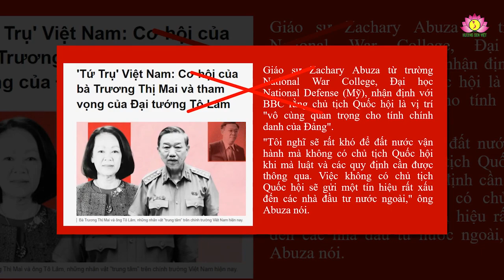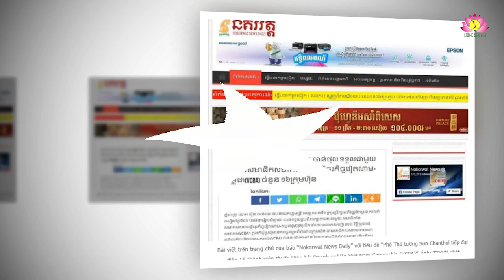Có phải là tín hiệu xấu với các nhà đầu tư nước ngoài?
Báo chí quốc tế trong mấy ngày qua có những thông tin trái chiều về kỳ họp bất thường của Ban Chấp hành Trung ương Đảng khóa XIII, tiếp sau là kỳ họp bất thường của Quốc hội ngày 2/5/2024 để thảo luận bỏ phiếu miễn nhiệm tư cách Đại biểu Quốc hội và Chủ tịch Quốc hội đối với ông Vương Đình Huệ do đã có sai lầm, khuyết điểm trong việc thực hiện quy định những điều đảng viên không được làm cùng trách nhiệm nêu gương của người đứng đầu – như báo cáo của Ủy ban Kiểm tra Trung ương. Chính ông Huệ đã tự nhận các thiếu sót đó và tự nguyện viết đơn xin thôi các chức vụ trong Đảng cùng Quốc hội và xin nghỉ công tác. Ban Chấp hành Trung ương Đảng đã bỏ phiếu chấp nhận đề nghị đó của ông Huệ. Và ngày 2/5 vừa qua, theo Hiến pháp và quy định của pháp luật, các Đại biểu Quốc hội đã thảo luận bỏ phiếu miễn nhiệm ông Huệ với số phiếu cao.

Cần nói rõ rằng, chuẩn bị cho các phiên họp này, trên mạng xã hội, có người “đoán già, đoán non” rằng, việc bỏ phiếu miễn nhiệm ở Quốc hội rất có thể không thành vì khó vượt quá bán số phiếu?! Đưa ra nhận định ấy, nhưng họ không hề nêu căn cứ gì, chứng tỏ đây là thủ đoạn gây phân tâm, nghi ngờ nội bộ. Kết quả phiếu đồng ý miễn nhiệm cao, đã là lời cảnh báo những ai đang muốn lái vấn đề sang hướng không lành mạnh nhằm làm rối ren tâm trạng xã hội. Theo đó BBC dẫn lời Giáo sư Abuza từ trường Đại học Quốc phòng Mỹ cho rằng, “việc ghế Chủ tịch Quốc hội bị để trống sẽ là tín hiệu xấu gửi đến các nhà đầu tư nước ngoài”. Thật ra luận điệu này đã được nêu lên từ khi ông Nguyễn Xuân Phúc thôi chức Chủ tịch và xin nghỉ công tác; rồi tiếp đến việc ông Võ Văn Thưởng bị kỷ luật, họ lại nhắc lại nhận định đó. Vậy thực chất tình hình đầu tư ở Việt Nam từ đầu năm 2024 đến nay thế nào? Chỉ xin dẫn ra mấy số liệu đáng chú ý như sau:

1/ Theo Tổng cục Thống kê, vốn đầu tư trực tiếp nước ngoài ở Việt Nam trong bốn tháng đầu năm 2024 đạt ước đạt 6,28 tỉ USD, tăng 7,4% so với cùng kỳ năm 2023. Đây là số vốn FDI đạt mức cao nhất từ sau đại dịch đến nay. Tính đến hết 20/4/2024, tổng vốn đầu tư đăng ký vào Việt Nam đạt gần 9,27 tỉ USD, tăng 4,5% so với cùng kỳ năm trước. Singapore là nhà đầu tư lớn nhất với số vốn là 2,59 tỉ USD, chiếm 30,4% tổng vốn đăng ký cấp mới.

2/ Truyền thông Campuchia trên trang mạng SBNNEWS đăng bài với tiêu đề “Điểm du lịch nổi tiếng của Việt Nam trở thành trung tâm đầu tư nước ngoài lớn nhất”, ca ngợi tiềm năng thu hút đầu tư của Việt Nam, đặc biệt là tỉnh Quảng Ninh, nơi có thắng cảnh vịnh Hạ Long, nay đã vượt cả những thành phố lớn, các khu kinh tế tiềm năng khác.

3/ Doanh thu du lịch ở thành phố Hồ Chí Minh mới đạt hơn 3.200 tỉ đồng dịp lễ 30/4 và 1/5, tăng 3,4% so với cùng kỳ năm 2023; với lượng khách du lịch nội địa là 325.000 lượt người, tăng 12,5% so với cùng kỳ năm ngoái. Số lượng khách du lịch lưu trú tăng 11% và công suất phòng tăng 2,7% so với cùng kỳ năm 2023.

Mấy con số tiêu biểu nêu trên càng chứng minh tình hình chính trị, kinh tế, xã hội Việt Nam vẫn ổn định – nhân tố quan trọng hàng đầu quyết định sự thu hút đầu tư nước ngoài và khách du lịch. Đúng như giáo sư Alexander L. Vuving của Trung tâm nghiên cứu an ninh châu Á – Thái Bình Dương bình luận trên BBC: “Sự xáo trộn lớn ở thượng tầng chính trị ở Việt Nam hẳn sẽ không gây một số tác động lớn nào đến chính sách đối ngoại và kinh tế của Việt Nam. Không có thời điểm thay đổi lớn nào trong chương trình nghị sự của các ứng viên cho vị trí lãnh đạo cao nhất”.

Chẳng hiểu các “thầy bói sờ chân voi”, có đọc những dòng bình luận đăng công khai này không?!./.